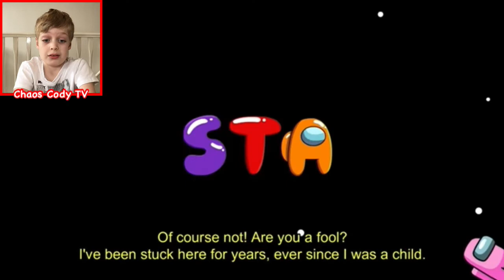Among Us, But It’s PAC-Man - Cartoon Animation @STAStudios - REACTION!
Today I’m back reacting to the amazing STA Studios and Among Us, But It’s PAC-Man. In this awesome cartoon animation, the Among Us crew are playing in an arcade and Banana is killing it on PAC-Man. Unfortunately, he’s too good for the game and it wants revenge. All the crewmates are pulled into a real game of PAC-Man and the ghosts are after them. Will they survive the horrors of this game? Sit back and enjoy my reaction to this amazing episode.